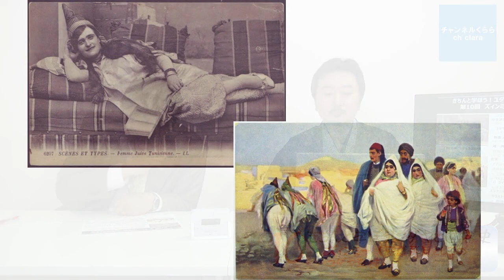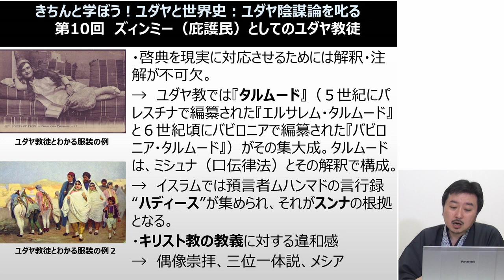【6月10日配信】きちんと学ぼう！ユダヤと世界史：ユダヤ陰謀論を叱る 第10回後編 「ズィンミー（庇護民）としてのユダヤ教徒」 内藤陽介 倉山満【チャンネルくらら】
ムスリムにとってのユダヤ人とは？
「ユダヤ資本に世界が支配されている」という単純陰謀論に留まらず、ユダヤと世界史をきちんと学びましょう！
講師は元東京大学文学部イスラム学科教官　内藤陽介先生です！
今月の単発スポンサー特典は「カルト宗教を見分ける１０個の指標（PDFファイル）」です。
フランス政府が、実際に使用している条件を使ったセクト宗教分類表です。実際の宗教・団体・組織をあてはめてご利用いただければ、より一層お役に立てるかと思います。
今月の定額スポンサー特典は「ウェデマイヤーVSゾンビ」（動画）です。
チャンネルくららで、放映中のシリーズ「説教ストロガノフ　掟破りの逆15年戦争～戦争責任とは敗戦責任である」でも登場したアメリカのアルバート・ウェデマイヤー将軍とアメリカの力を利用して我が覇権を取り戻さんとする英国（ゾンビ）が戦います。

1口1000円税別です。